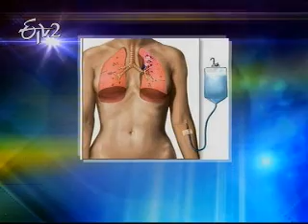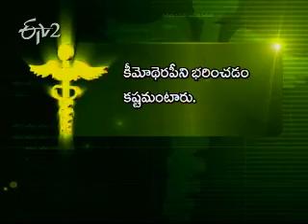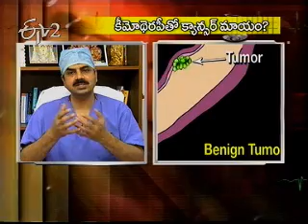Etv2_Sukhibhava_11th September 2012_Part 4